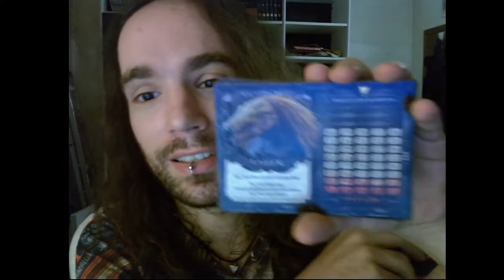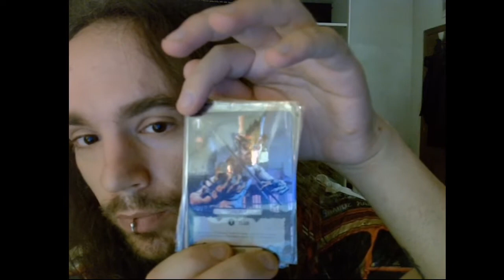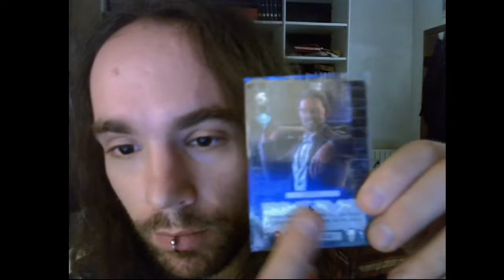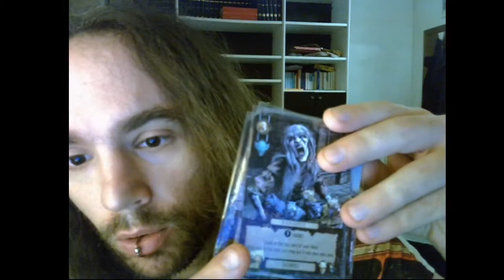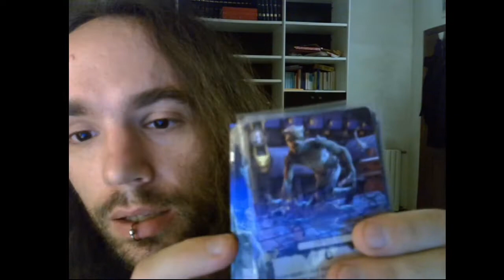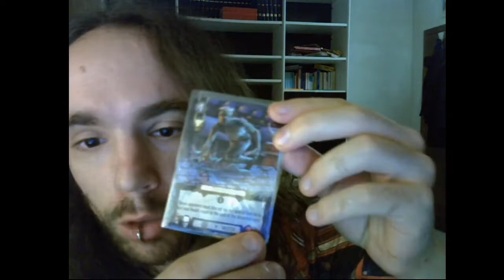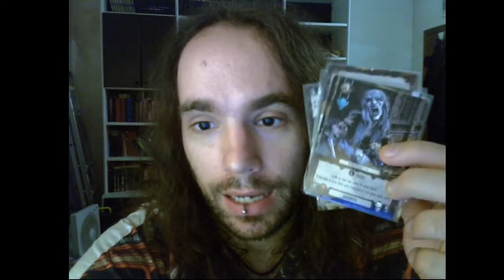Terrors Of London : Recensione e spiegazione del gioco generale in italiano